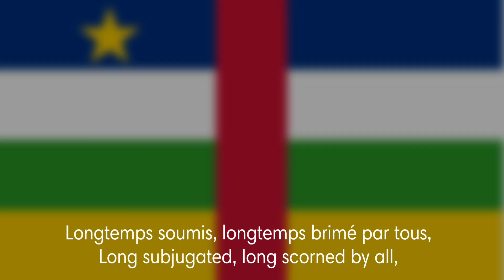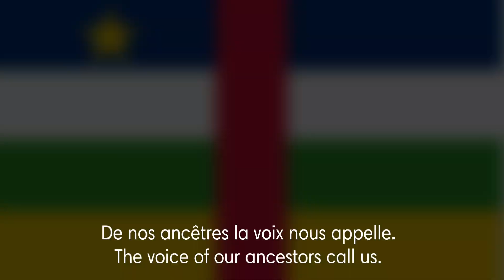🇨🇫 La Renaissance - National Anthem of Central African Republic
CENTRAL AFRICAN REPUBLIC: LA RENAISSANCE | THE RENAISSANCE

Lyrics of Central African Republic Anthem:

_Ô Centrafrique, ô berceau des Bantous!_
_Oh! Central Africa, cradle of the Bantu!_

_Reprends ton droit au respect, à la vie!_
_Take up again your right to respect, to life!_

_Longtemps soumis, longtemps brimé par tous,_
_Long subjugated, long scorned by all,_

_Mais de ce jour brisant la tyrannie._
_But, from today, breaking tyranny's hold._

_Dans le travail, l'ordre et la dignité,_
_Through work, order and dignity_

_Tu reconquiers ton droit, ton unité,_
_You reconquer your rights, your unity,_

_Et pour franchir cette étape nouvelle,_
_And to take this new step_

_De nos ancêtres la voix nous appelle._
_The voice of our ancestors call us._

_Au travail dans l'ordre et la dignité,_
_To work! In order and dignity,_

_Dans le respect du droit dans l'unité,_
_In the respect for rights and in unity,_

_Brisant la misère et la tyrannie,_
_Breaking poverty and tyranny,_

_Brandissant l'étendard de la Patrie._
_Holding high the standard of the Fatherland._

Thanks 😊